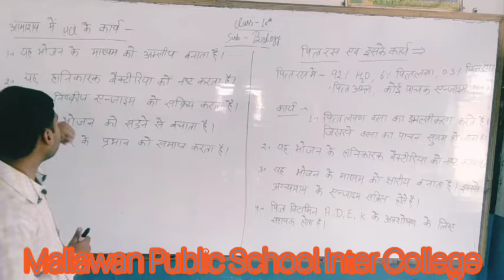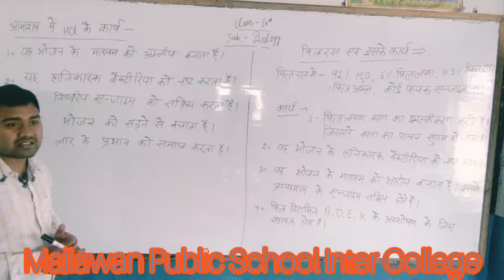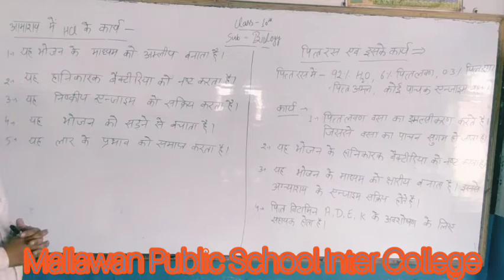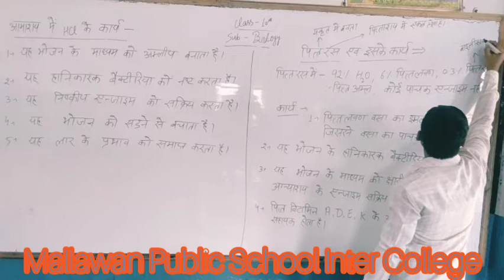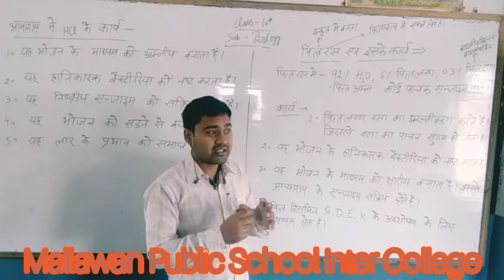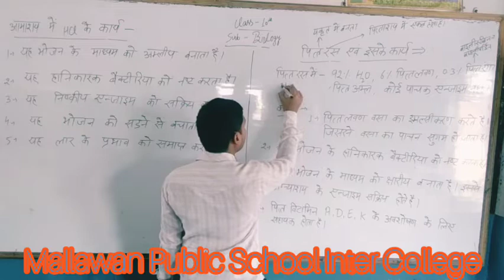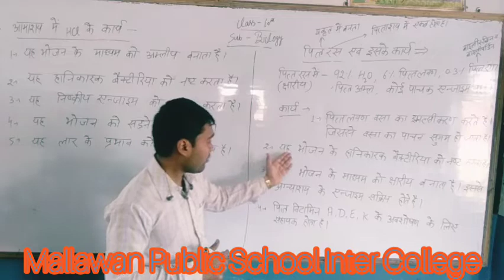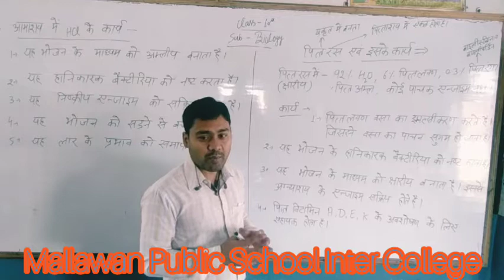Class-10th Bio By Sandeep Sir